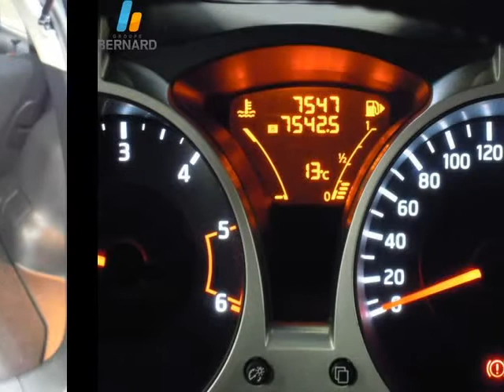Nissan Juke occasion en vente à Bourg-en-Bresse, 01, par NISSAN BOURG-EN-BRESSE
NISSAN BOURG-EN-BRESSE : 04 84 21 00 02

Fiche technique de l'annonce auto n°21104 :
Marque : Nissan
Modèle : Juke
Version : 1.5 dCi110 FAP Tekna
Energie : Diesel
Boîte de vitesse : Manuelle
Couleur : noir
Nombre de portes : 5
Date d'immatriculation : 16/02/2012
Kilométrage : 7 452 km
Prix : 17 990 €

Plus d'info sur la concession NISSAN BOURG-EN-BRESSE du groupe auto Bernard

Voir toutes les annonces de Nissan Juke du groupe automobile Bernard